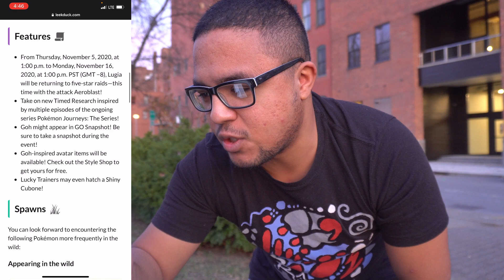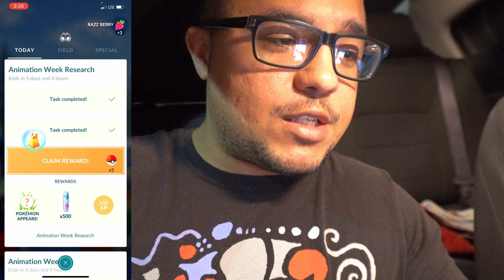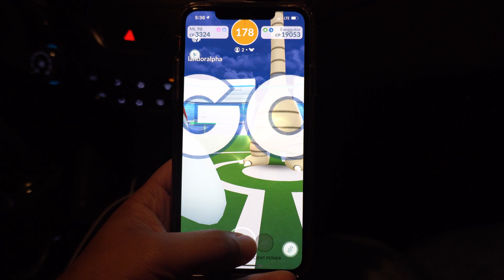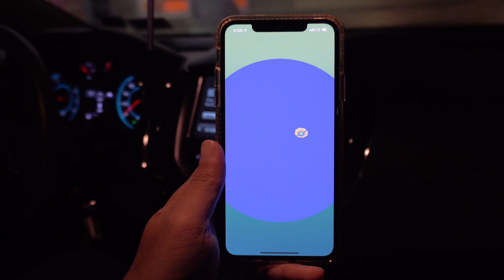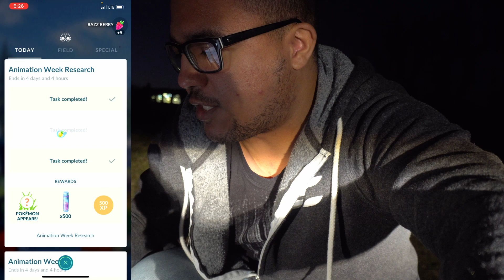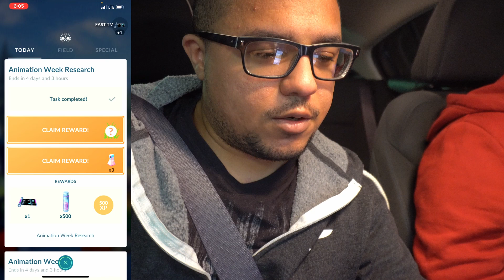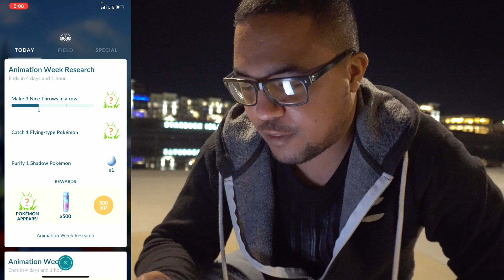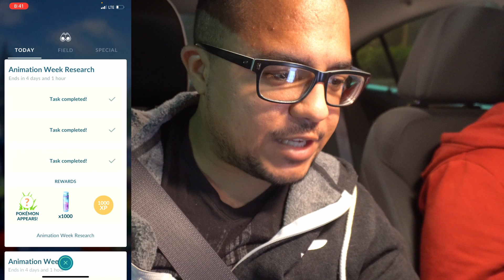ANIMATION WEEK Research, Egg Hatches, and Shiny Hunting! | Pokémon GO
Animation Week 2020 was a Pokémon GO event unlike any other AND it didn’t disappoint!

FROM LEEKDUCK:

During this event, Pokémon encounters and other content with ties to the two main characters—Ash and Goh—will be available in Pokémon GO. You’ll also be able to participate in event-exclusive Timed Research inspired by the animated series’ storyline!

GEAR
Camera: Sony a6300
Microphone: Rode VideoMicro
Phone: iPhone 11 Pro Max
Tripod: Joby Gorillapod
Drone: DJI Spark
Watch: Apple Watch Series 4
Portable Battery: Aukey 30000mAh Portable Battery
Editing Software: DaVinci Resolve
Streaming Software: Streamlabs OBS